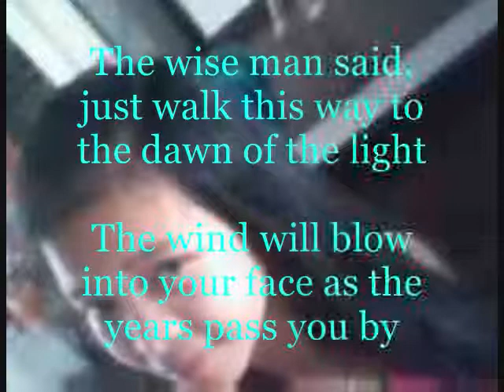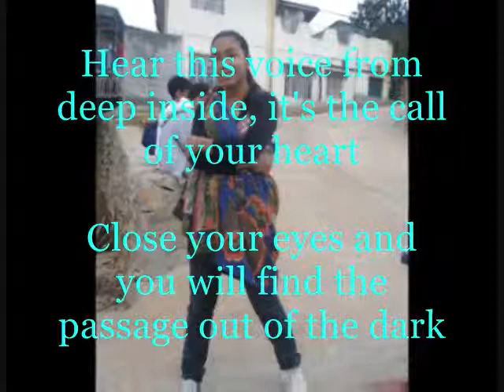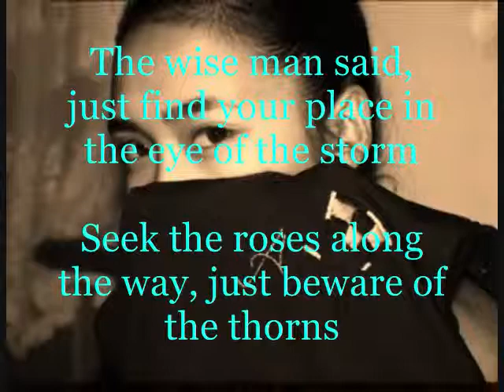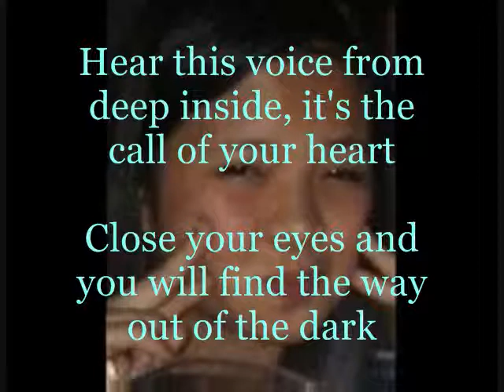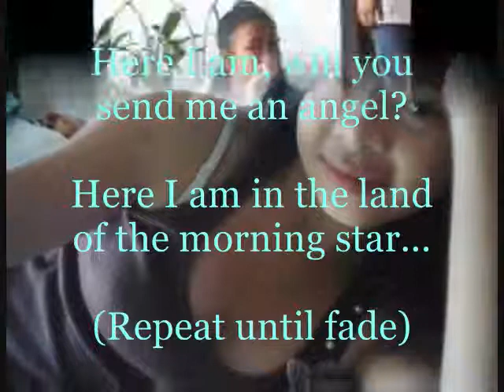Send Me An Angel - Scorpions (Lyrics)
This is from my earlier post (Oct.15, 2011). I just added the lyrics.
The audio is even better!
Again, this is one of my favorite ballads (but only now).

The album for this song was released in November 1990. That's four years before Angelique Astudillo and four years and two months before Akina Landayan were born, respectively.

Angel was also a valedictorian in grade school, not just high school.
Beyond their disbandment, Scorpions Forever!!!